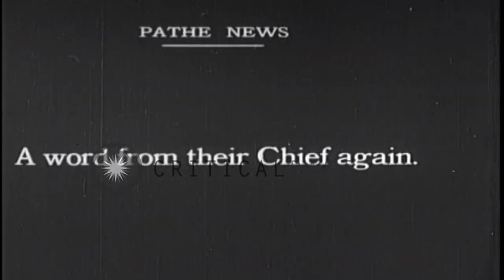General John J. Pershing at a podium and about to speak at open air rally in the ...HD Stock Footage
General John J. Pershing at a podium and about to speak at open air rally in the United States.

US Army officer General John J. Pershing in the United States. General Pershing with other officials comes out of a building. A close up of General talking to officials. World War I troops parade and hold the flag of the United States in San Fransisco, California. General Pershing at a podium and about to speak at open air rally. Crowd on the field. General in a car and receive applause of crowd during Los Angeles parade after World war I. People stand on either side of the street. Location: United States. Date:  1948.

57,000+ broadcast-quality historic clips for immediate download.